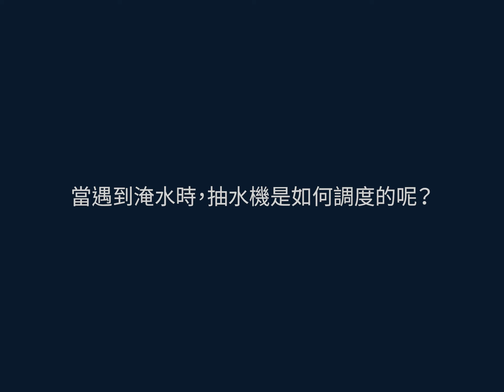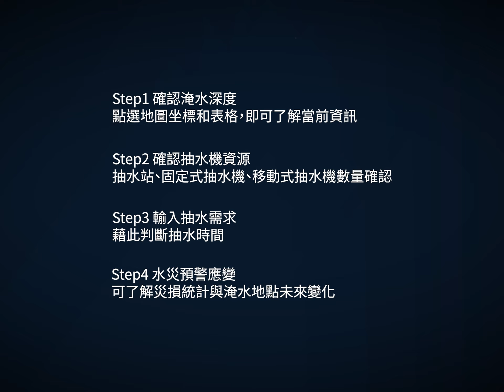在萬物相聯中對話-與水對話-移動式抽水機調度平台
策展 | 國立臺灣科學教育館
影片內容授權 | 經濟部水利署